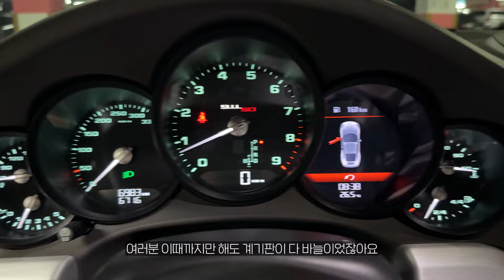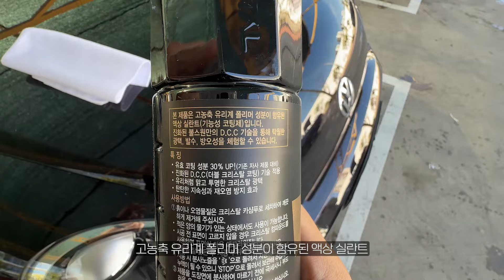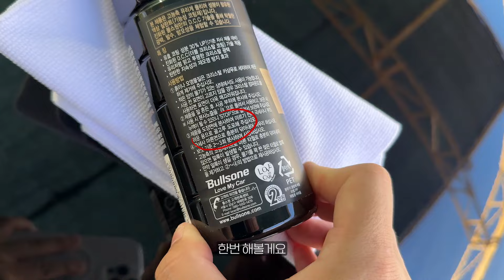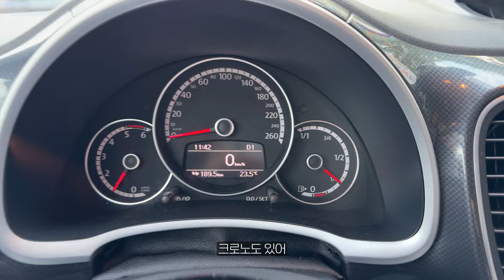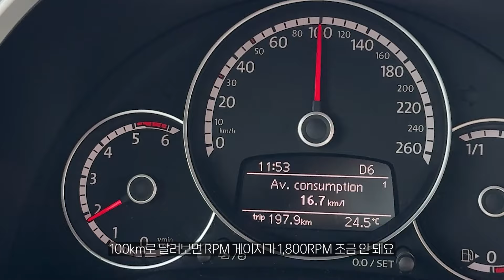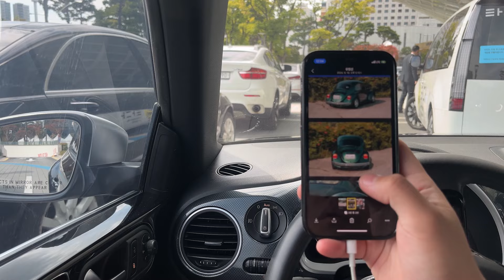서민의 포르쉐는 바로 이 차입니다.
⭐️크리스탈 코트*안오준 tv 유튜브송출 이벤트⭐️

✔️기간: 10/18~10/20
✔️이벤트
(한정기간동안 최저가보장!)
 ✔️지마켓 구매하러 가기

👍1개 구매시, 크리스탈코트 150ml 리필증정(선착순)
👍2개 구매시, 크리스탈세차브러쉬 or  다용도 타월 증정(선착순)

안오준tv 콜라보 기념으로 단 3일간만!
크리스탈코트 미니어쳐를 선착순 증정한다고 하니 놓치지 말고 만나보시길 바랍니다!

190만개가 팔린 '명품' 액체왁스, 크리스탈코트로 내 차 관리 손쉽게 해보세요.